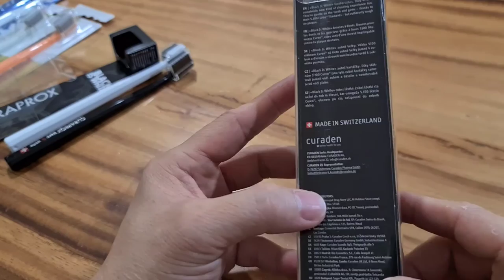Review Tooth Brush Curaprox Edisi Black and White